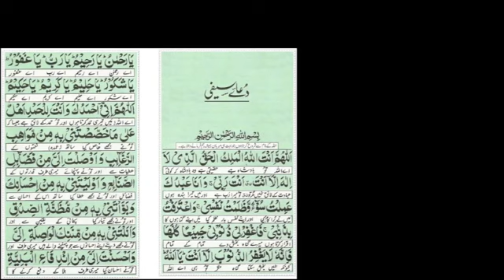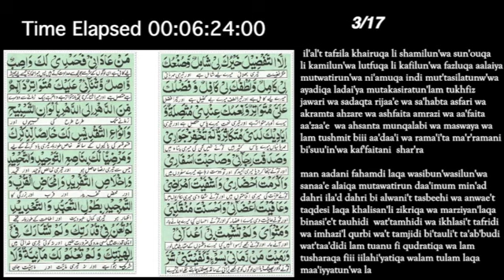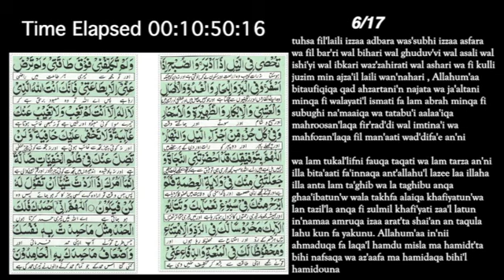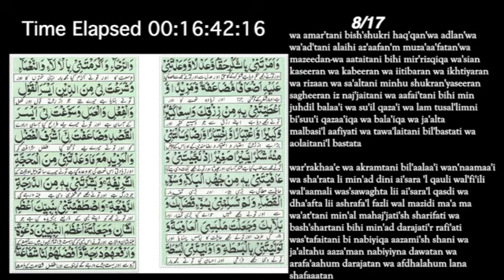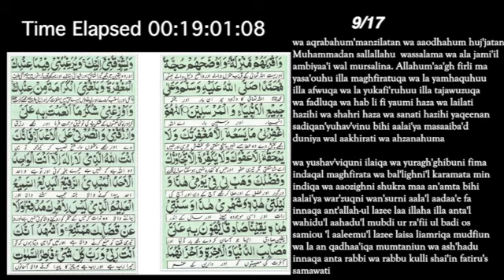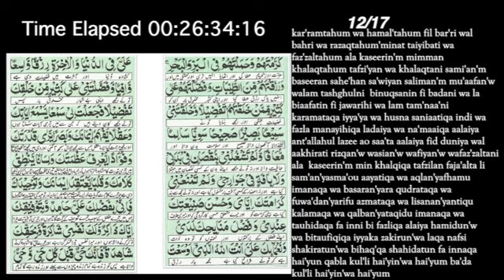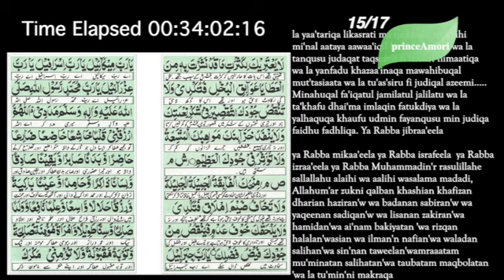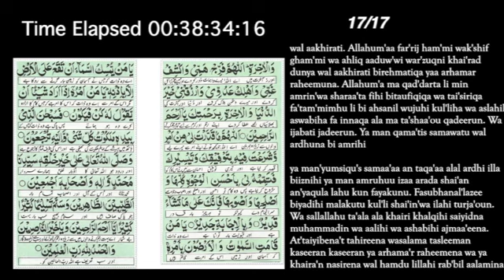Al Saifi Hizb Saifi Sufism Dhikr Vidoe Shaykh al Shadhili Sunnah ENG sub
Islamic Spirituality